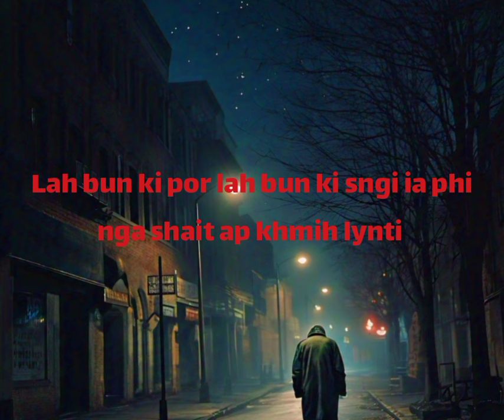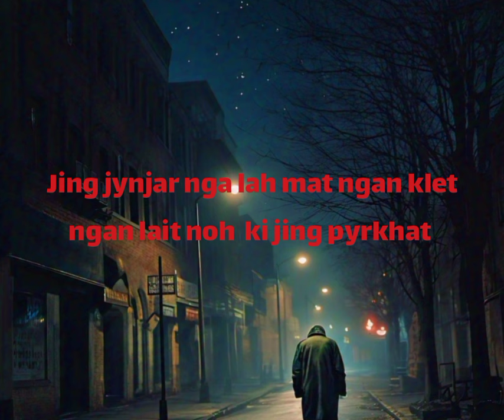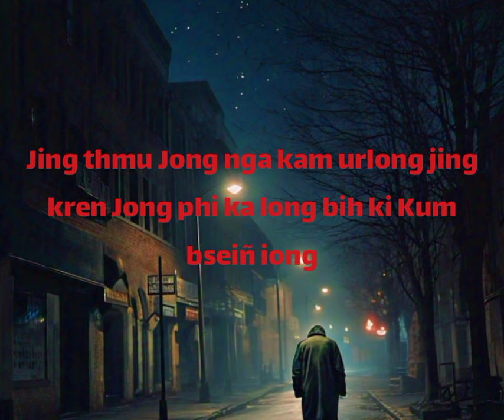love song/ Kum ki jynhaw/synsharbha khynriam/ official music